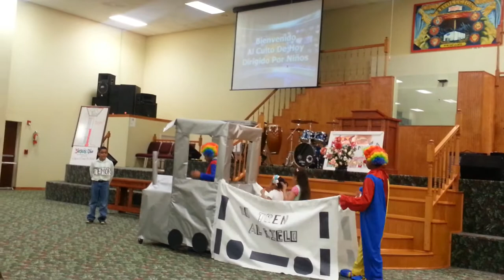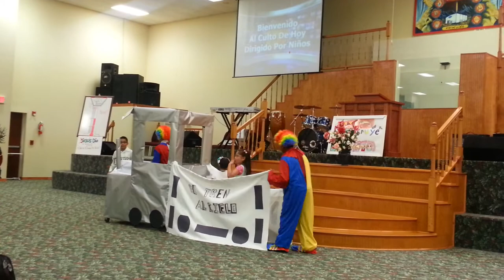El tren al cielo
Grupo de mimos/Iglesia Nueva Vida 2015